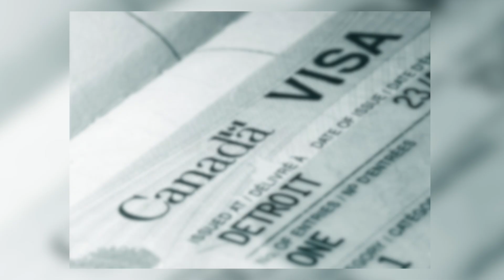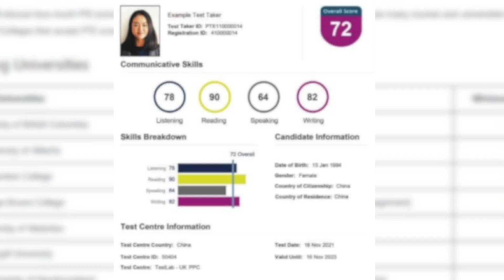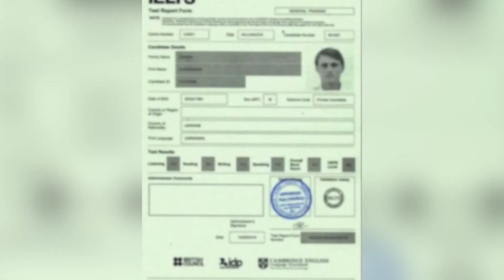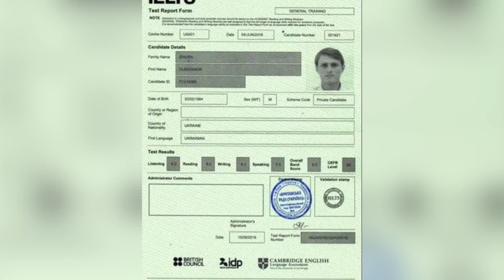Broadway Immigration Services || ਵਿਦੇਸ਼ ਜਾਣ ਵਾਲਿਆਂ ਲਈ ਖੁਸ਼ਖਬਰੀ, ਹੁਣ ਘਰ ਬੈਠੇ ਕਰੋ IELTS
ਵਿਦੇਸ਼ ਜਾਣ ਵਾਲਿਆਂ ਲਈ ਖੁਸ਼ਖਬਰੀ, ਹੁਣ ਘਰ ਬੈਠੇ ਕਰੋ IELTS
ਕੈਨੇਡਾ ਜਾਣ ਵਾਲੇ ਸੁਣੋ ਕੀ ਹੈ ਹੁਣ ਤਾਜ਼ਾ ਅਪਡੇਟ ?
UK 🇬🇧 CANADA🇨🇦 USA 🇺🇸 AUSSIE 🇦🇺 BIG UPDATE | STUDY VISA UPDATES 2022 | USA CANADA UK